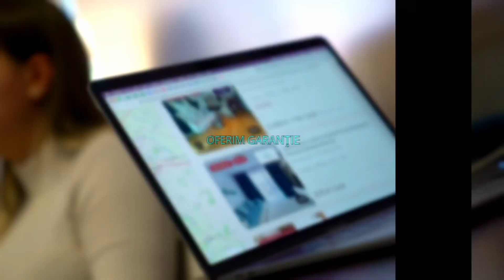Bucuresti || Mihai Bravu | 3 Camere | Balcon | 90 mp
KING IMOBILIARE va propune spre INCHIRIERE un APARTAMENT 3 CAMERE, complet mobilat si utilat in zona Mihai Bravu.

 Apartamentul are o suprafata de 90 mp si un balcon de 7 mp.

Este ideal ca si rezidenta pentru o familie sau un cuplu, care este in cautarea unui apartament intr-o zona linistita a orasului.

Agent: Trandafir andrei